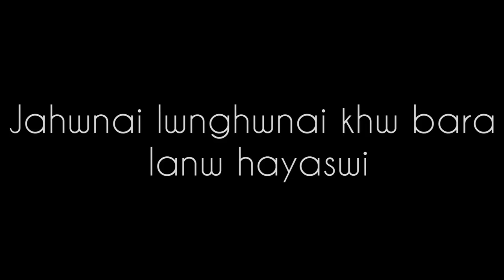Hriday's Birthday || 20.02.2021 || Purabi Basumatary || Vlog :14